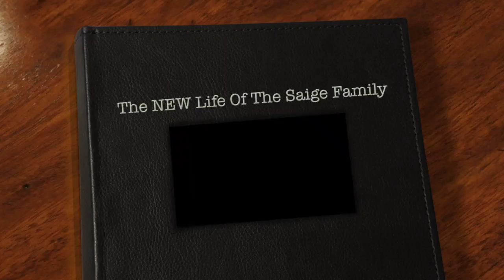The NEW Life Of Saige Family Season 2 Episode 4 "Kiana's Too-Too Cheerful Morning Part 1"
Hello everyone, It has been too long since I uploaded an episode of The New Life of the Saige Family. :( I did have an episode all filmed and edited (S2 E04 "Lenna's Loan)". But then my video editing app deleted it. Still no idea why or how it happened, but I'm trying to just start over and re-film it. In the meantime I hope you like these two episodes! Part 2 of Kiana's Too-Too Cheerful Morning Should be finished soon!